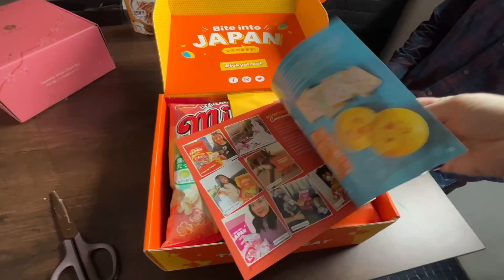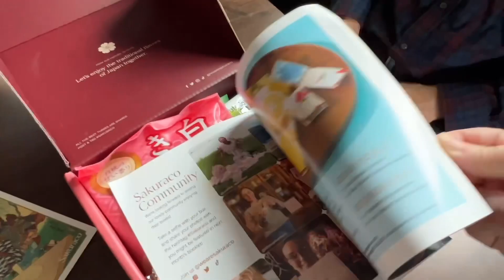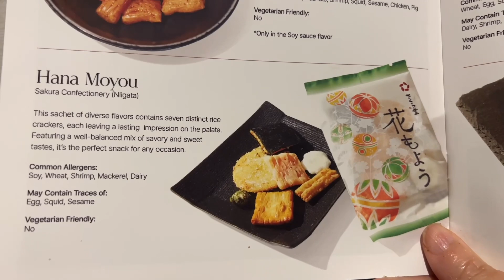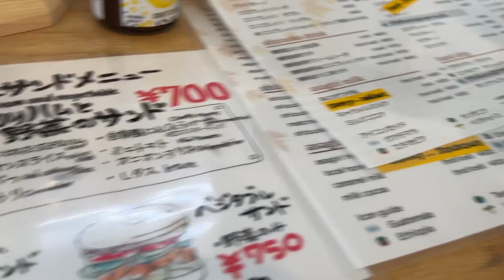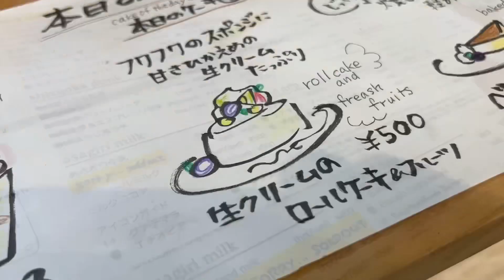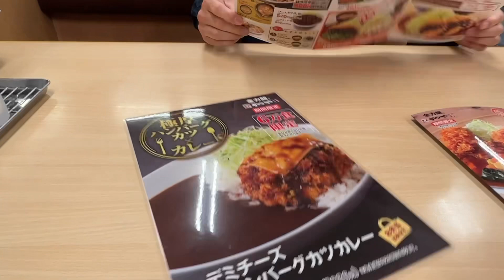Live in the End & Catch the Feeling (Weekend Vlog Featuring Tokyo Treats & Sakuaco) 🧸🌹✨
Commentary from Neville Goddard's 1957 lecture “Release Barrabas.” Learn the mystical art of living an ever-increasing joyful life.

While I comment on this lecture, please enjoy a weekend in our life vlog. We ate at various eateries around Mount Fuji and enjoyed a park together.

💖If you enjoyed this video please check out my Patreon, where I upload full audiobooks with download links, including the much requested “The Magic Path of Intuition” by Florence Scovel Shinn. (There are also old style videos from Neville Goddard lectures to Forence and Joseph Murphy affirmations videos (some with mp3 download links).💖

💘ExpressVPN (Protect yourself online)
to get your first 3 months free!

💖 CREDITS 💖
✨CAMERA iPhone 13 Pro
✨RECORDING EQUIPMENT VideoMicro Rode Mic ME-L